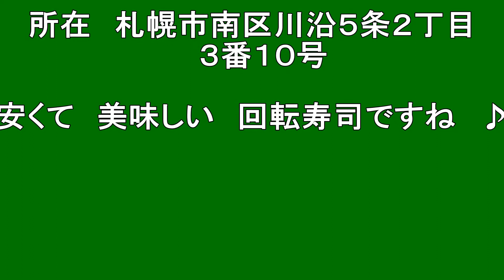【北海道観光】回転寿司 函館 漁火 (川沿)＝北海道の絶景 (音楽入り)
回転寿司　函館　漁火 (川沿)

撮影日　２０１７．１．１８